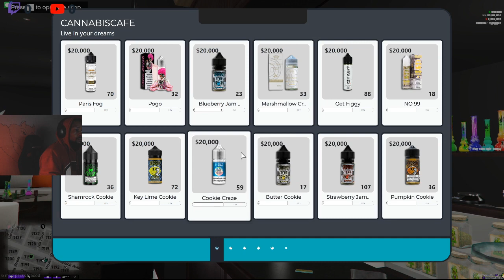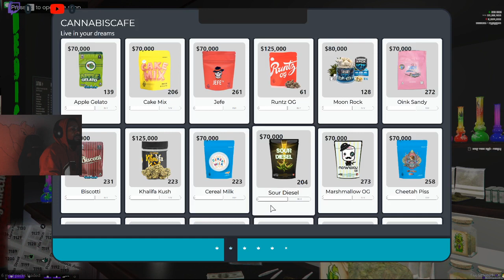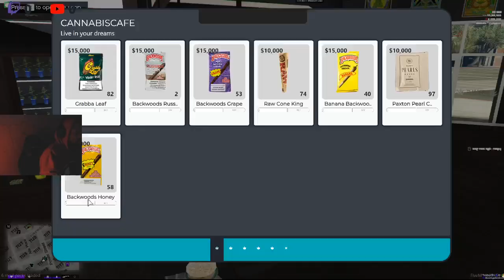Jumped-in a new memeber(Mob), Shot Uncle Rutkus, & I Got Smoke At The Spice Field!!!!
He Killed Everything Movin!!!(Timeless RP)